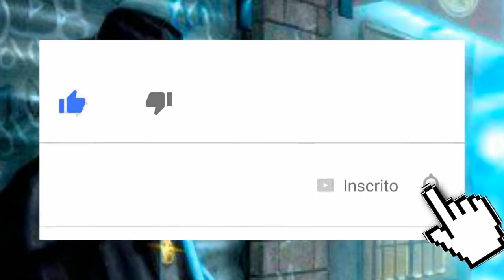A HISTORIA DO EXU TIRIRI DAS ALMAS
PESSOAL HJ COMO UM DIA ESPECIAL PRA MUITOS TRAGO A VCS A HISTORIA DESTE GRANDE HOMEM CUJO SUA HISTORIA E UMA LIÇAO DE VIDA ESPERO QUE VCS GOSTEM LEMBRANDO SE INSCREVAM NO CANAL E DEIXEM O SEU LIKE E UM OTIMO NATAL A TODOS